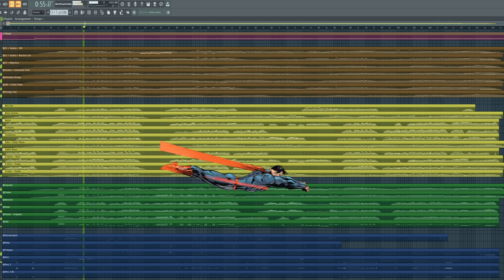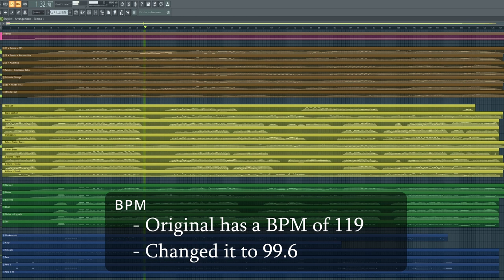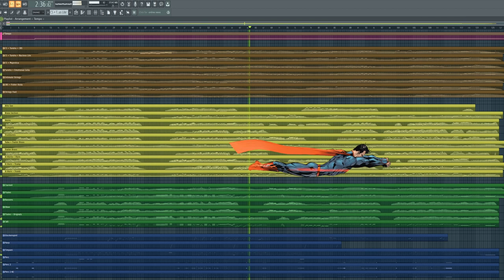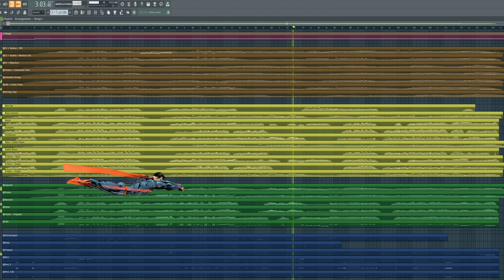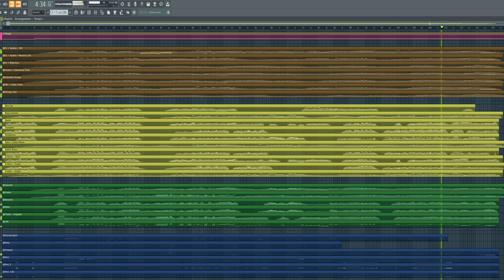Superman March - Title Theme | MIDI Mockup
🎹 MIDI MOCKUP | #12 | Version 1

"Liked it more a little slower than the original. That's why BPM is at 99.6 and not 119."

► About the "MIDI MOCKUP" Series:
"This series is all about practice and learning. Exercise for a better understanding of music and how the DAW works, generating a feeling for the virtual instrument libaries (VST) and how to "play" them right. But also how to do proper mixing and mastering. The goal is to mock-up (replicate/cover/remake) existing music. How can i achieve a certain sound? The sources for that can be from Movies (Soundtracks | OST), TV Series (Themes | Tunes) or Songs in general."

© Copyright:
▻ Written & composed by John Williams
▻ Copyright: John Williams

📜 Trivia:
"The score for Superman, composed and conducted by John Williams, was performed by the London Symphony Orchestra, with John Georgiadis as concertmaster. Williams "Superman Theme", which is first heard during the opening credits to the film Superman, has been reused (with varying arrangements) as the opening music for every Superman film except for Superman III, in which Ken Thorne employed a lighthearted, somewhat comical cue to represent 'the streets of Metropolis'. It is also referenced in Jerry Goldsmith's score to the 1984 film Supergirl during a scene in which the title character sees a poster of Superman.

Following on the success of his mid-1970s scores for Jaws and Star Wars, John Williams produced yet another iconic movie theme with Superman in 1978. At the initial recording session for the film, the theme made such an impact on director Richard Donner that, unable to contain himself, he exclaimed “Genius! Fantastic!”, promptly ruining the first take. The theme also leaves an indelible mark on the memories of many a filmgoer, particularly in the way it accompanies the film’s main titles, which literally fly on and off screen like the Man of Steel himself. Thus, the Superman theme has become so inextricably linked with its filmic association that it can seem as though it is the only musical representation possible for the character. How does Williams manage to do this? As in so many of his other themes, by carefully coordinating the musical features so that they converge and provide us with a fleshed out picture of the thing it represents. In this particular case, and as many have pointed out before, the music even seems to speak the name “Superman” in its first big cadence. The Superman theme consists of three main components, which are in fact smaller complete themes in themselves: a fanfare, a march, and a love theme."

▻ Superman Theme Song
▻ Superman Intro Theme
▻ Superman Opening Credits

Complete list of software used in this mockup:

○ FL Studio 20 (Image-Line)

● Virtual Instruments / Sample Libraries / VSTs
○ Strings: Century Strings + Sordino Century Strings + Agitato Legato Arpeggio +  Majestica (8Dio), Nucleus Lite (Audio Imperia), Orignals Intimate Strings (Spitfire Audio), Albion Tundra (Spitfire Audio), Joshua Bell + Leonid Bass + Fisher Viola (Embertone), Emotional Cello (Best Service)
○ Brass: VHorns (Acousticsamples), Century Brass + Fire Sax  (8Dio), Trailer Brass (MusicalSampling), Session Horns (Native Instruments), Nucleus Lite (Audio Imperia)
○ Woodwinds: Cinematic Studio Woodwinds (Cinematic Studio Series), Herring Clarinet + Popelka Bassoon (Embertone), Originals Epic Brass + Woodwinds (Spitfire Audio), Nucleus Lite (Audio Imperia)
○ Percussion: Nucleus Lite (Audio Imperia), Orchestral Harp (Factory Library), Majestica (8Dio), Epic Percussion (Splash Sound)

● Plugins / VSTs
○ Equalizer: Kirchhoff-EQ (Three-Body Technology)
○ Saturation: True Iron + True Dynamics (KAZROG)
○ Reverb: Inspirata Personal (Inspired Acoustics)
○ Tape: T-RackS Tape Machine 99 (IK Multimedia)
○ Mixing & Mastering: FL Studio 20 (Image-Line), T-RackS One (IK Multimedia)
○ Limiter: T-RackS Stealth Limiter (IK Multimedia)
○ Loudness Control: Youlean Loudness Meter (Youlean Software)

- 1) Watch the Videos 🎥  &  Listen to the Songs 🎧
- 2) Leave a Like 🧡
- 3) Leave a Comment ✍
- 5) Share 📲